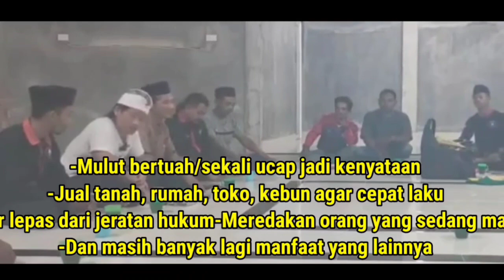SAYA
- MAMAZ KARYO